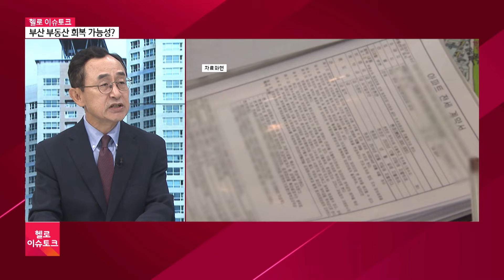부산 부동산 바닥 찍었다?...해운대, 수영 중심 거래 활기 ㅣ#이슈토크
부산 부동산 바닥 찍었다?...해운대, 수영 중심 거래 활기